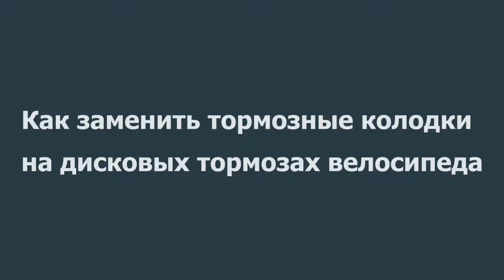Как заменить тормозные колодки на дисковых тормозах велосипеда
Замена колодок дискового тормоза велосипеда.

Буду менять тормозные колодки дисковых тормозов этого велосипеда на новые.
Снимаю колесо с велосипеда.
Вот они новые тормозные колодки для дисковых тормозов этого велосипеда. Это самый распространенный типоразмер тормозных колодок B01S. Комплект на одно колесо состоит из двух колодок, рамки и шпильки для фиксации колодок с рамкой в тормозе.
Размеры этих колодок составляют 30,5 мм по ширине, 35 мм по полной высоте и имеют толщину в 4 мм.
Чтобы вытащить старые колодки из тормоза я выпрямляю зажимную шпильку, вытаскиваю ее, а затем уже спокойно вынимаю старые колодки из тормоза.
Новые колодки собираю следующим образом: беру первую колодку, устанавливаю на нее рамку и сверху на рамку устанавливаю вторую колодку. В таком виде все это устанавливается в тормоз велосипеда и фиксируется в нем с помощью шпильки один конец которой загибается с помощью плоскогубцев.
Теперь мне нужно настроить этот тормоз с новыми колодками под тормозной диск колеса. Если посмотреть с этой стороны, то видно, насколько сильно уменьшилась щель между новыми колодками и тормозной ротор в нее не пролезет.
Откручиваю винт, который фиксирует регулятор положения неподвижной колодки. Для этого использую шестигранный ключ номер 2.
Теперь, с помощью шестигранного ключа номер 5 я могу крутить регулятор положения колодки.
Вот, видно, как отходит колодка во время выкручивания регулятора.
Чтобы отодвинуть тормозную колодку с другой стороны, мне нужно просто ослабить тросик.
И вот насколько сильно раздвинулись новые тормозные колодки на дисковом тормозе велосипеда. Теперь ротор спокойно сможет пройти между ними.
Подготовительные работы закончены и для дальнейшей настройки дискового тормоза мне нужно установить колесо обратно на свое место.
Сперва настраиваю неподвижную тормозную колодку. Кручу регулятор положения колодки и нахожу такой вариант, когда расстояние между колодкой и ротором станет составлять около 1 мм и при вращении колеса тормозной диск не будет задевать за колодку. Затем закрепляю регулятор колодки в этом положении с помощью фиксирующего винтика вкручивая его.
Вторую колодку на калипере настраиваю с помощью натяжения тросика. Мне нужно натянуть и зафиксировать тросик так, чтобы получить, как и с обратной стороны, расстояние между колодкой и тормозным диском около 1 мм.
Окончательно настройку я произвожу с помощью специального подстроечного винта. Попускаю контрирующую шайбу и начинаю настраивать. Если подстроечный винт вкручивать, то колодка будет отодвигаться от диска, а если его выкручивать, то соответственно колодка начнет приближаться к ротору.
После окончания настройки проверяю работу тормоза и смотрю за тем, чтобы при вращении колеса ротор не задевал колодку. Затягиваю плоскогубцами контргайку на подстроечном винте для фиксации оного в нужном мне положении.
Все готово. Колодки на дисковом тормозе велосипеда заменены на новые и тормоз на колесе настроен под новые колодки. Аналогичным образом меняются колодки и на втором колесе велосипеда.